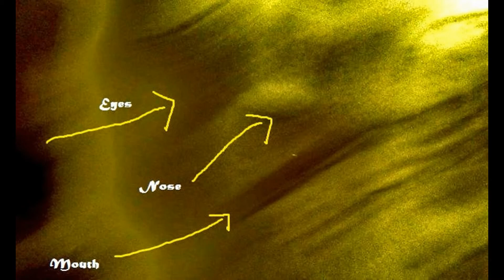Ghost Pictures by Arqui